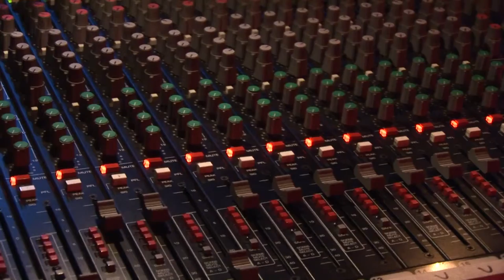Dumbfounded, Kero One, MYK, Dok2 in Seattle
On May 20, 2010, Dumbfounded, Kero One, Myk, and Dok2 performed at the Showbox.

The video clips are shot for news footage.

Please support these fine artists.

from Enxugando Gelo by BNegão & Seletores de Frequência.

Title: Jos jedan od onih dana
Artist: Mistakemistake & MC Sky Wikluh
Album: bonbass